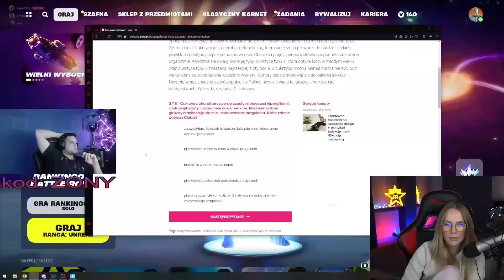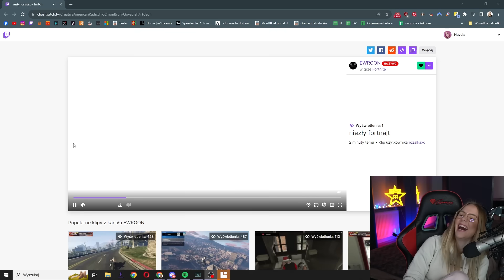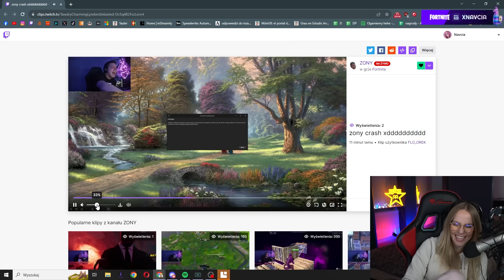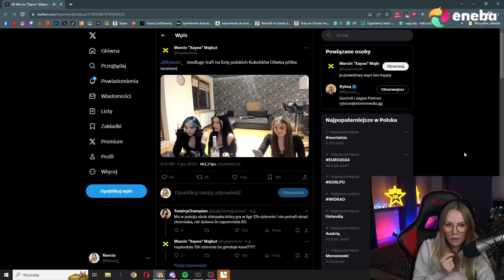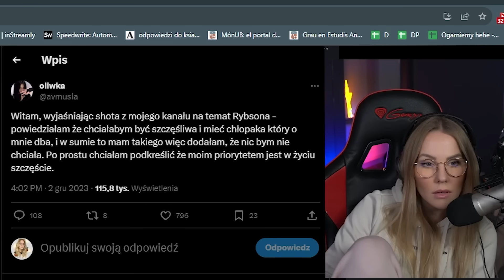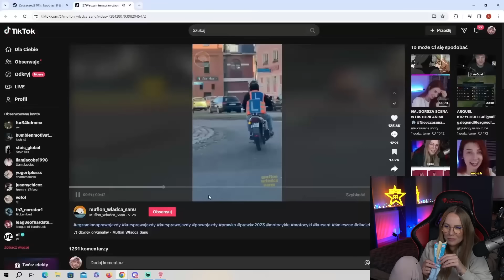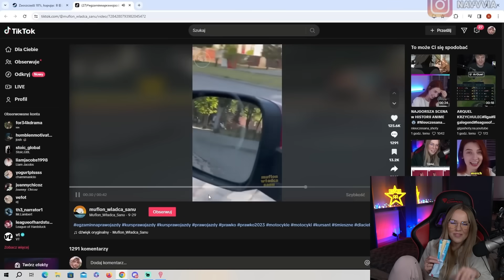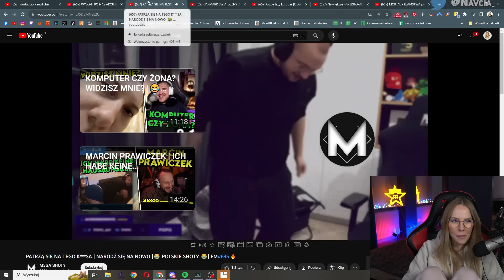NAVCIA ogląda M3GA SHOTY #10